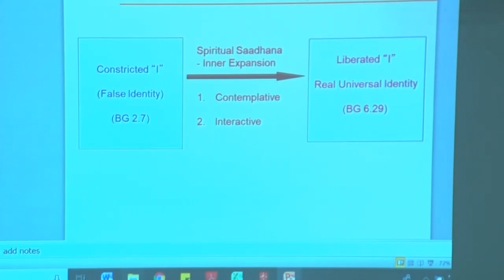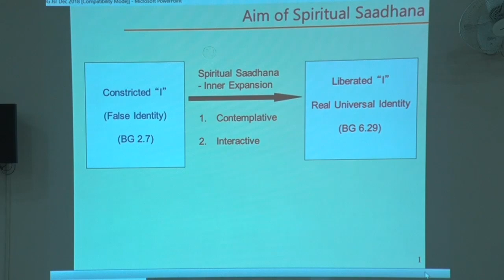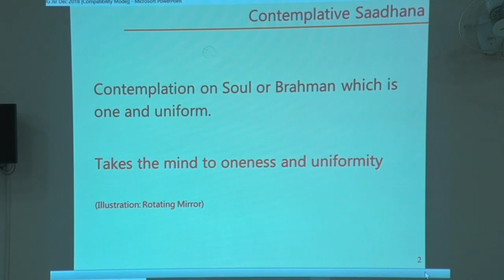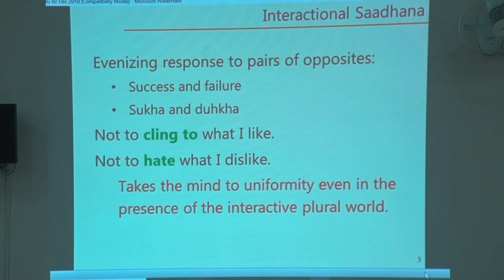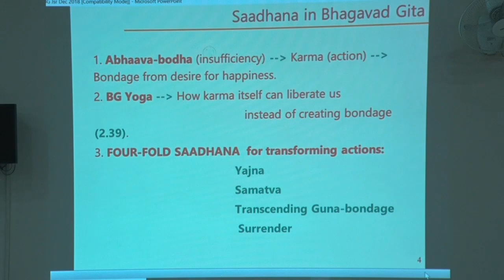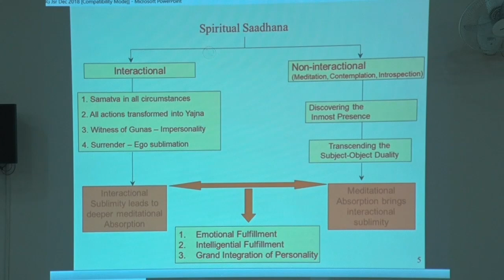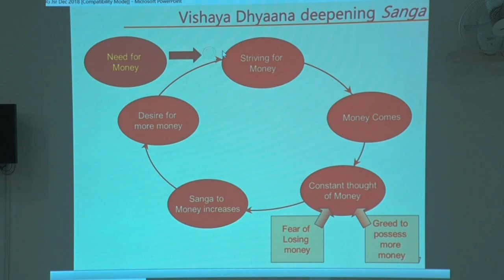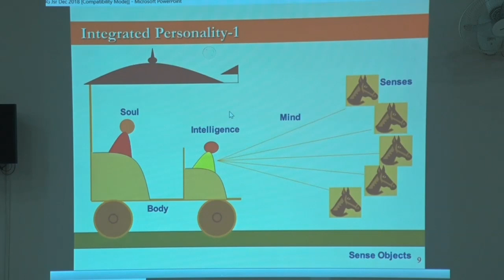07 - Bhagavad Gita Chapter 18 | The Way to Freedom | Swami Nirviseshananda Tirtha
Swamiji begins this talk with an analysis of the common misconceptions regarding ‘renunciation’. Normally, renunciation is believed to be an external abandonment of activities and possessions. It is not easy to get over this delusion. Bhagavad Gita discusses renunciation elaborately by analyzing sattvika, rajasa and tamasa Tyaga.

Discussing the shlokas, Swamiji says that true renunciation is not in leaving or in not acting, but in living and acting without attachment and desires. The attitude of the mind towards the results of activity and possessions is what is supposed to be changed. A practitioner can strive to enhance his sattva guna, have a comprehensive vision so that he can act without any selfishness.

Swamiji discusses the aim of spiritual pursuit. He says that the aim of spiritual sadhana is to transform the small egoistic “I” into an expansive, universal “I”. To reach this goal, the pursuit can be two-fold—1) Contemplative sadhana and 2) Interactional sadhana. Bhagavad Gita lays stress on interactional sadhana by which we can transform all activities into sadhana. The same activity, instead of creating bondage, will lead to liberation if one keeps away desires. To transform and sublimate the mind, Krishna prescribes the four-fold sadhana of Yajna, Samatva, Transcendence of gunas and Surrender.

Swamiji explains that identification with the body-mind personality generates desires in human beings and drives them to undertake desire-motivated activities. Constant thought about the desired objects creates clinging and we get bound to this cycle of bondage. However, this vicious cycle can be broken by sublimating the senses, mind and intelligence and sublimating our ego and desires. A man who has conquered his inner weaknesses is blessed with placidity of mind and ultimately realizes his own pure Self, says Swamiji.

Shloka: 18.6 to 18.11